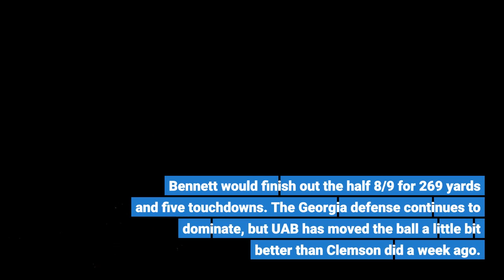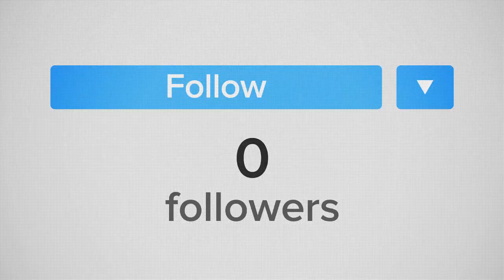Halftime Notes Georgia vs UAB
It's halftime of Georgia's home opener against UAB. We bring you the news and notes to get you through the half. We are through just one half of football in Athens, Georgia, between Georgia and UAB. The SI Dawgs Daily Staff brings you our notebook through the first half of play. The biggest story leading into the game was who was gonna start at quarterback for the Dawgs. Stetson Bennett took the field first for the Dawgs. Those worried about Georgia's offense had no reason to worry as Bennett connected with Jermaine Burton for the 73-yard touchdown of the game's second play. Bennett would finish out the half 8/9 for 269 yards and five touchdowns. The Georgia defense continues to dominate, but UAB has moved the ball a little bit better than Clemson did a week ago. Brock Bowers is going to be a freak. He already is. His 89-yard touchdown reception in the second quarter showed off his athleticism. Georgia has rotated early and is often on the defensive side of the ball. The Dawgs went deep in the reserves, especially along the defensive line. Georgia rolled with the same offensive line as they ended the game against Clemson last week. Important 1st Half StatsGeorgia Offense:Stetson Bennett: 8/9, 269 yards and 5 TDsGeorgia Running Backs: 9 carries for 25 yardsGeorgia Defense:2 sacks, 1 interception Held UAB to 35 passing yards and 57 rushing yardsYou May Also Like:Georgia Sees Past Clemson Despite Lack of OffenseGeorgia v. Clemson: The Good, The Bad, & The UglyJoin the communityFollow Brooks Austin on Twitter: @BrooksAustinSISubscribe to our YouTube Page HEREYou can follow us for future coverage by clicking "Follow" on the top right-hand corner of the page.